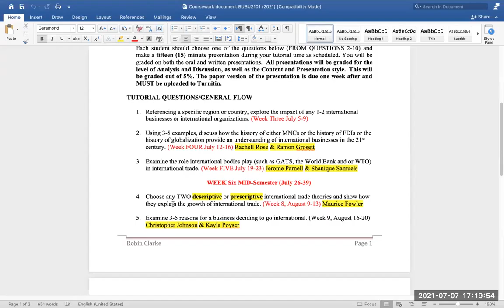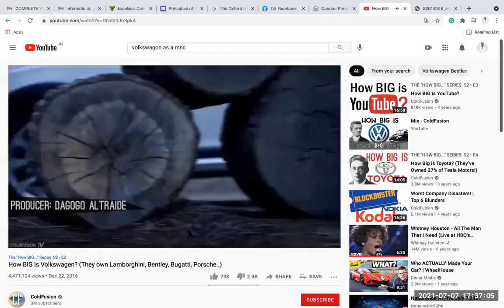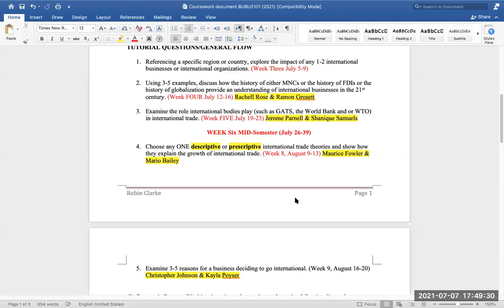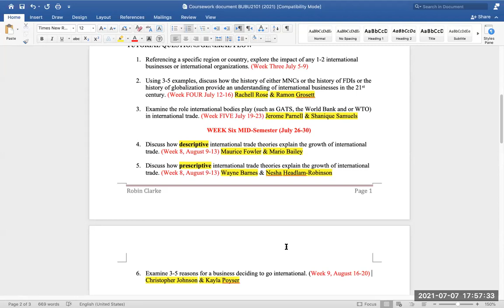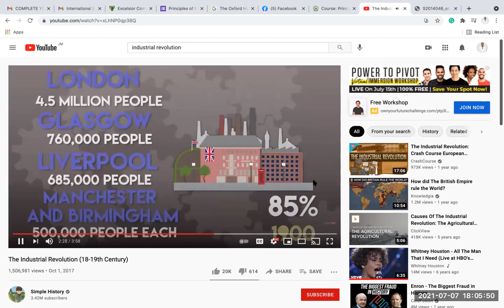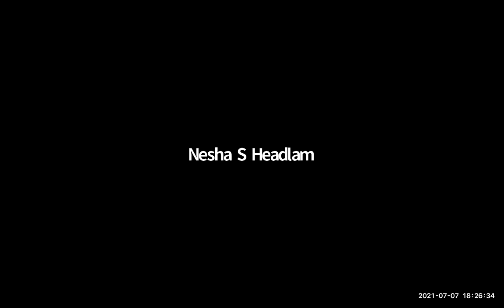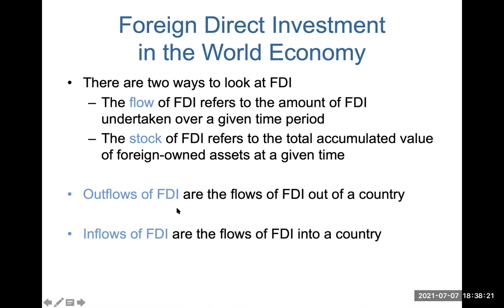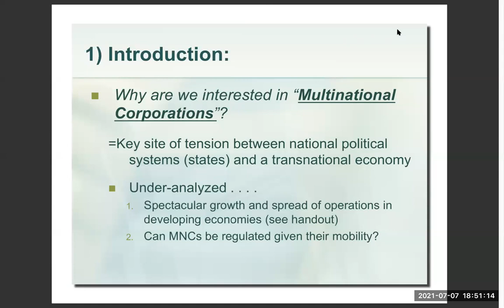Week Three Lecture 2 International Business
How globalization facilitated the growth of MNCs and FDIs